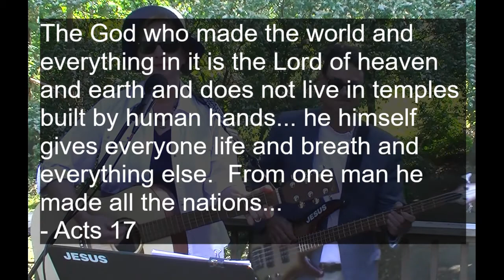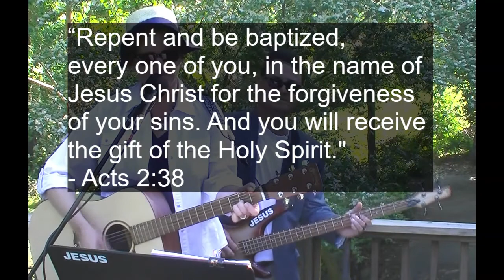E5.19 God of Wonders Lyrics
Third Day cover, Christian song, Messianic song, worship song, Acts 17